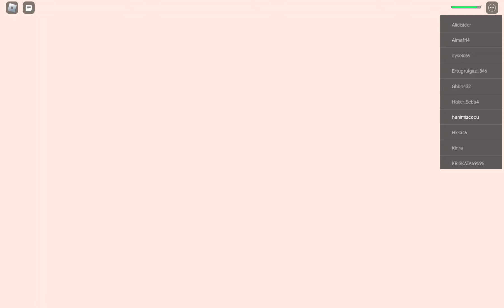süper kahramanlar part 3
en iyi oyunlar bu kanalda
takip etmeyi ve izlemeyi unutmayın